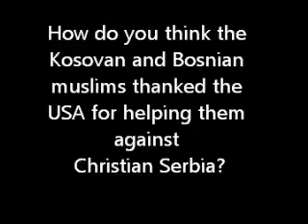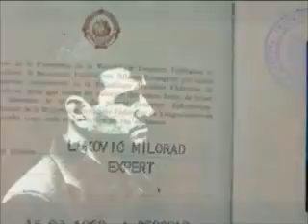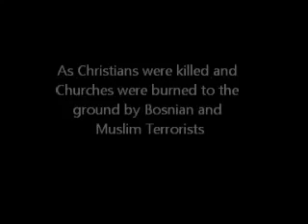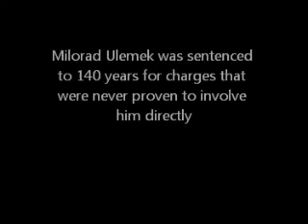Islamic Terrorism and Occupation of World : Call of the Duty for HINDUS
This is a WAR of CIVILIZATIONS and we have to fight against INTELLECTUAL TERRORISM, to revive HINDU DHARMA Identity of INDIA
Hinduism is the most Ancient religion in the world. It is also known as Sanatan Dharma, which means the eternal right path. In fact it is the only religion in the world, which does not encourage conversion.

It is more than a religion; it is a way of life. It is not a man made religion, founded or created by any prophet. It has no origin and no end. It is a religion of freedom and, unlike most other religions; it allows absolute freedom of one's faith and mode of worship. Indeed, it is the only religion in the world, which respects the right of people to realize the Almighty by their own free will.

The history of Hinduism has proved that it is a living force. Both hostile rulers and foreign aggressors could not banish it because it is a religion of self-experience and self-realization. It is not based on any dogmas or set of rules to be accepted with blind faith which is why atheism is accepted in it. Yet, Hinduism has a very close understanding of and relationship with the Almighty God.

References of Two Books : 1). Breaking INDIA and 2). Being Different.